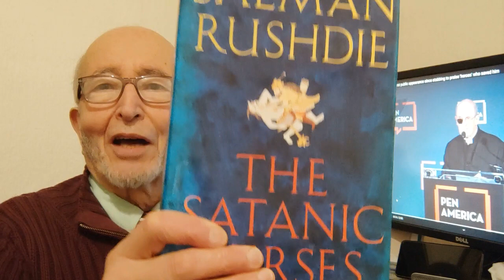كاتب ومفكر لبناني تمت تصفيته لحساب القضية، هل تقدمنا، أم مازلنا في طور الحضانة الفكرية؟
كمسيحي يتحدث العربية، يتعرض إيماني للهجمات المستمرة. ومن ثم، إضافة إلى اهتمامي الرئيسي برسالة الانجيل، أشعر بضرورة التفكير في الدفاعيات ومساءلة معتقدات المعتدين وتقاليدهم.
ما أقوم به هو مبادرة فردية، بدافع المحبة لله ولكم. ويسألونك متابعة جريئة لما سبق. آملا أن أكون سبب بركة وتشجيع.
 لقد رثى أمير الشعراء أحمد شوقي، الثائر الليبي عمر المختار بـقوله:
لَبَّــى قضـاءَ الأَرضِ أَمسِ بمُهْجَـةٍ
لـــم تخْــــشَ إِلاَّ للســــماءِ قَضــــاءَ...
شَــيْخٌ تَمــالَكَ سِــنَّهُ لـم ينفجـرْ
كـالطفل مـــن خـوفِ العِقـابِ بُكــــاءَ
في يسألونك ستتعرفون بالشاب الثائر، والفنان مرهف الحس، والعجوز الذي لا يقيم للعمر وزنا. لقد شارفت على الثمانين، ومازالت أتلذذ بترنيمة معبرة، أو دراسة كتابية متكاملة. ومحبتي للرب والآخرين ملتهبة دائما.
في يسألونك تستمعون إلى الأب، والجد، والصديق، والعاشق. أكثر من نصف قرن في الايمان المسيحي والخدمة، وطرائف الحياة، والمعاناة التي رافقتني منذ يوم مولدي في دمشق القديمة. لكني نادرا ما أتذمر، لأن الذي في هو يقويني. وفي هذا يقول الرب يسوع،
"قَدْ كَلَّمْتُكُمْ بِهذَا لِيَكُونَ لَكُمْ فِيَّ سَلاَمٌ. فِي الْعَالَمِ سَيَكُونُ لَكُمْ ضِيقٌ، وَلكِنْ ثِقُوا: أَنَا قَدْ غَلَبْتُ الْعَالَمَ." (يوحنا 16: 33).
أما سبب عنونة لهذه الحلقات، بـ يسألونك، فهو واضح: عندما خرجت من الإسلام إلى الإيمان العميق بالمسيح دفعت الثمن الباهظ، بـفرح. هذا يمثل أيضا العديد من التحديات والعديد من الأسئلة والاستفسارات. يقول القديس بطرس،
"وَلكِنْ وَإِنْ تَأَلَّمْتُمْ مِنْ أَجْلِ الْبِرِّ، فَطُوبَاكُمْ. وَأَمَّا خَوْفَهُمْ فَلاَ تَخَافُوهُ وَلاَ تَضْطَرِبُوا، 15 بَلْ قَدِّسُوا الرَّبَّ الإِلهَ فِي قُلُوبِكُمْ، مُسْتَعِدِّينَ دَائِمًا لِمُجَاوَبَةِ كُلِّ مَنْ يَسْأَلُكُمْ عَنْ سَبَبِ الرَّجَاءِ الَّذِي فِيكُمْ، بِوَدَاعَةٍ وَخَوْفٍ، 16 وَلَكُمْ ضَمِيرٌ صَالِحٌ، لِكَيْ يَكُونَ الَّذِينَ يَشْتِمُونَ سِيرَتَكُمُ الصَّالِحَةَ فِي الْمَسِيحِ، يُخْزَوْنَ فِي مَا يَفْتَرُونَ عَلَيْكُمْ كَفَاعِلِي شَرّ."
كلمات أخيرة،
يسألونك، هو برنامجكم. سأجيب على ما قد عرض لي من أسئلة، لكنني سأستمع بسعادة إلى أسئلتكم واستفساراتكم، وسأجيب بشكل ودي، ودون حجب الحقيقة، على حساب ما يمكن أن نسميه "الصواب السياسي".
عم دانيال، أوربي من منطقة الشرق الأوسط وشمال إفريقيا - مسلم سابق من المقدمة. نحضر كل حلقة بروح الصلاة والاعتبار. مهمتـنا الأساسية هي تشجيع المسيحيين ومساعدة الجمهور على فهم أفضل؛ "توعية وبنيان ودفاعيات"، لا نخجل في تمجيد الله المثلث الأقانيم، الحي والمحب والمجدد فيما يتعلق بالكتاب المقدس (التاناخ والانجيل).
أنا أستمع إلى ما تريدون، أقدر مشاركاتكم، وأحتاج إلى تعلم كيفية التعامل مع التكنولوجيا. أشكركم على شراكتكم، ليبارككم الرب بغنى.